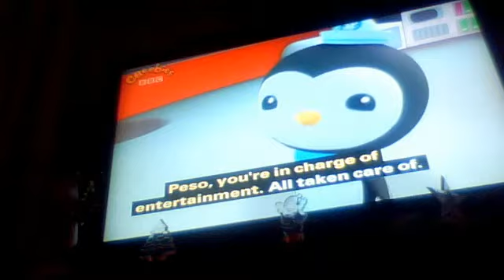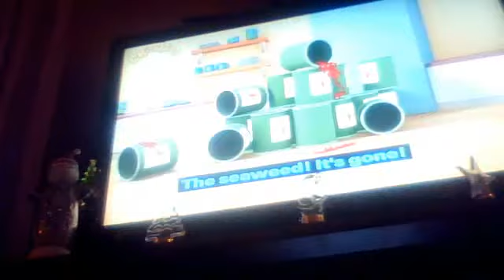octonauts and marine iguana